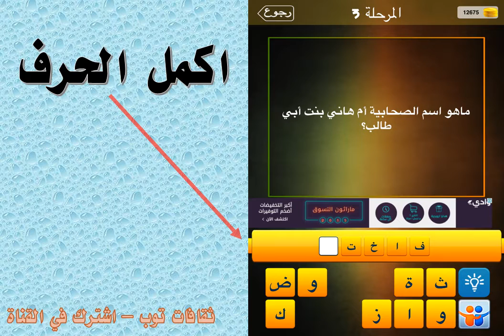ما هو اسم الصحابية ام هاني بنت ابي طالب؟